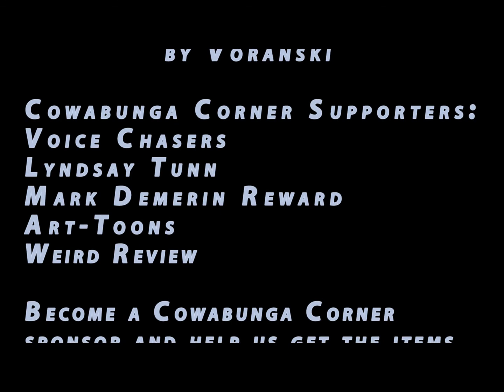Cowabunga Corner #127: Barry Gordon Interview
Hiya everyone,

Welcome to episode 22 of Cowabunga Corner Season 5.  In this episode I get to interview Barry Gordon, the voice of Donatello for the original Teenage Mutant Ninja Turtles series.  Barry also did the voice of Bebop.  He was kind enough to share his memories of working on TMNT with us here.

The original cartoon series is the first version of Ninja Turtles to have a voice.  For a lot of TMNT fans, these are the voices that we listen for when hearing voice actors take on the role.  What a lot of fans did not realize is that Barry used his own voice for Donatello, there was no change to his voice.  While other actors have played with their voices to give it that sound, Barry just spoke for us.  You can hear this all through the interview.  The voice that he did create for us is his Bebop voice, which is one of my favorite voices to hear him perform.

It truly was an honor to get to interview Barry.  As the cast of the original cartoon series has been appearing through Cowabunga Corner with Townsend Coleman, Rob Paulsen, Renae Jacobs and Pat Fraley.  In Season 6 we will be bringing Cam Clarke to the mix.  Sadly we never got the chance to interview James Avery.  He was a wonderful actor and is missed deeply by many.  We will work to keep bringing the stories from those amazing people who worked together to bring us one of the most epic cartoons of all time.

Do you have questions for Barry Gordon? If we could do a follow up interview, what would you like us to ask?

Credits:
Guest: Barry Gordon
Host: Michele Ivey
Camera: Miki
Editing: Phoenix

Our Facebook fan page is very active with comments and photos posted throughout the week that is not shared elsewhere. Check it out for up to date information on Cowabunga Corner.